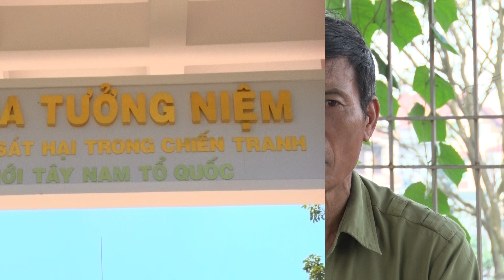Teaser Như chưa hề có cuộc chia ly 129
Nhà văn Nguyễn Văn Thọ, nói về NCHCCCL rằng: “10 năm NCHCCCL với hơn 100 chương trình, như 1 cuốn tiểu thuyết của cả dân tộc này. Đấy là những thân phận của con người, phản ánh từng giai đoạn lịch sử rất nhỏ của đất nước chúng ta. Thân phận của cá nhân con người Việt Nam thường gắn liền với thân phận của dân tộc.”
Chuyên gia nghiên cứu truyền thông, Đại học Pennsylvania, Hoa Kỳ, TS Nguyễn Thị Thu Giang, viết rằng: “NCHCCCL là chương trình hiếm hoi trong thời gian gần đây chứng minh được thế mạnh của truyền hình trong việc kể lại những câu chuyện lớn và giàu sức lay động về con người, xã hội và lịch sử Việt Nam trải suốt thế kỷ 20.”

Thân phận con người phụ thuộc vào các lựa chọn của bản thân, nhưng số phận đất nước xác định định những lựa chọn này nhiều hay ít, dễ dàng hay gian khó. Nói riêng về ly tán, mỗi cuộc chia ly – mà trong số 129 này sẽ có 4 cuộc đoàn tụ diễn ra - đều đi song song với lịch sử đất nước, từng giai đoạn một…

Hoạt động Thiện nguyện Tìm kiếm và Đoàn tụ người thân NHƯ CHƯA HỀ CÓ CUỘC CHIA LY do Nhà báo Thu Uyên khởi xướng từ năm 2007; hiện do Cty Xã hội vì cộng đồng NỐI THÂN THƯƠNG.

Từ những cánh thư đăng ký, nhờ NCHCCCL tìm kiếm thân nhân; cho tới quá trình xử lý thông tin kỹ lưỡng, tra cứu, tìm kiếm tại thực địa, xác minh nguyện vọng của các bên khi tìm ra và tổ chức đoàn tụ - tất cả đều là hoạt động thiện nguyện, hoàn toàn không thu phí. NHƯ CHƯA HỀ CÓ CUỘC CHIA LY là hoạt động nhân đạo duy nhất tại Việt Nam trong lĩnh vực hàn gắn ly tán, chia ly. Tiêu chí của chúng tôi là giúp tìm kiếm và đoàn tụ cho những cảnh ngộ ly tán vì mọi nguyên nhân (trừ hình sự) mà các bên đều có nguyện vọng được gặp lại nhau. Chúng tôi cũng hợp tác với 12 đài truyền hình trên thế giới, cùng tìm kiếm và đoàn tụ cho những người gốc Việt, và những người tìm người thân hiện ở Việt Nam.
SWIFT code: MSCBVNVX
STK: 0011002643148 - NH Ngoại Thương VN - Vietcombank
Chủ tài khoản: Báo VietNamNet

✲ Thư tay: Hòm thư 005 - Bưu điện Trung tâm Sài Gòn, Tp.HCM